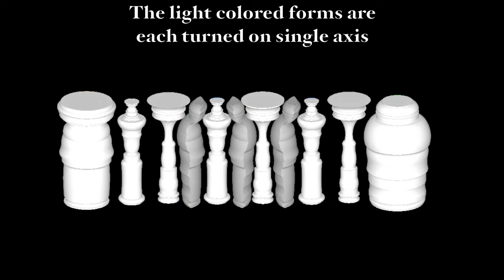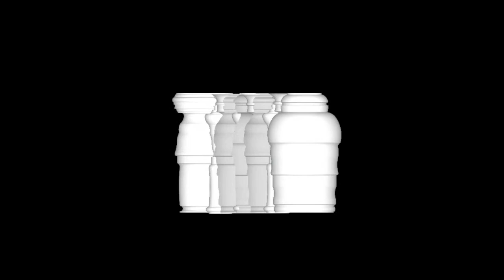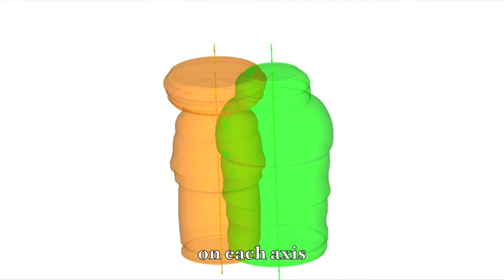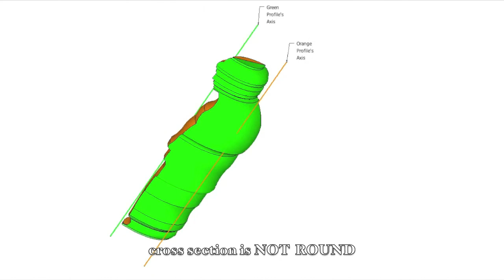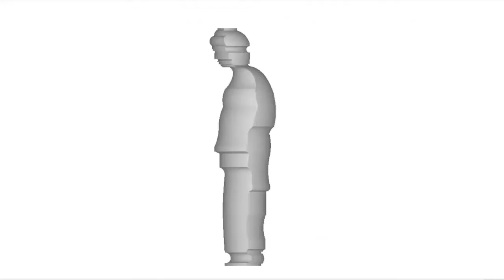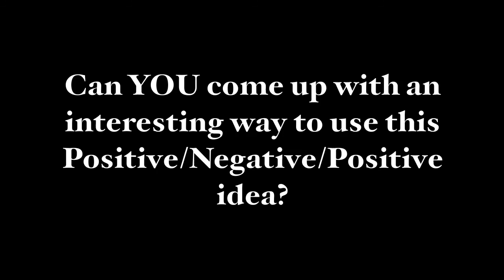Mandarin Man .mov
Two Single Axis, Single Profile forms to create negative space shape and then overlap two single axis forms in one blank to create a Positive Form version of the Negative Space (say WHAT!?)